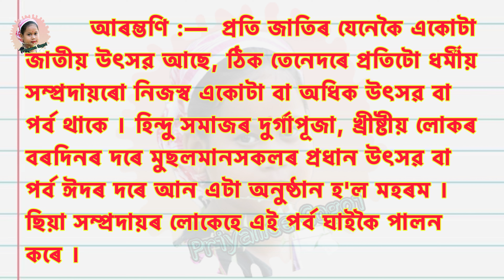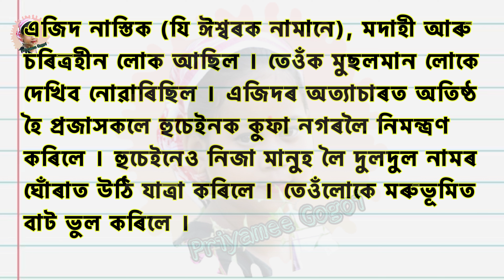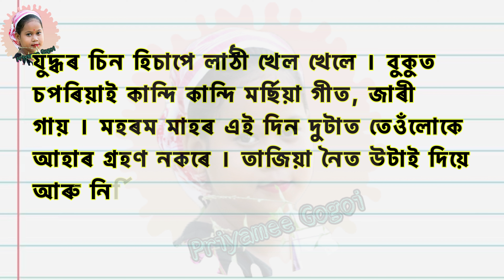Muharram || মহৰম || Assamese Essay on Muharram || মহৰমৰ বিষয়ে ৰচনা || ​⁠​⁠​⁠@priyameegogoi4586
Priyamee Gogoi

       priyamee_gogoi

     Specially Thanks
Dipmoina Gogoi.  (Father)
Sampriti Chutia Gogoi.  (Mother)